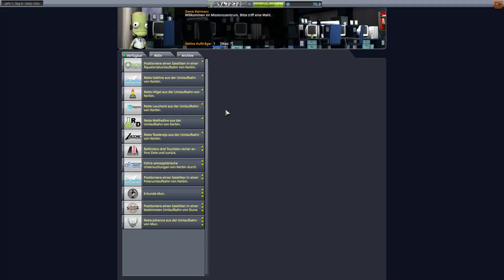Kerbal Space Program #014 ► Mun EVA Wissenschaft ► Kerbal Space Program Gameplay deutsch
► Kerbal Space Program Gameplay german
► im Karriere Modus
► auf normal – V 1.7

► Game: Kerbal Space Program
► UVP: 39,99 Euro
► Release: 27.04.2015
► Version: 1.7
► Gameplay: NickFreiZocktLP

► Meine Hardware und Software:
- Monitor 2: LG M2362D
- OS: Windows 10
- Mic: t.bone SC 440 USB
- Maus: Logitech G9 Laser
- Keyboard: Z-Board